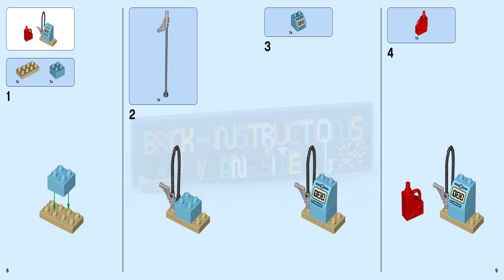LEGO instructions - DUPLO - Cars 3 - 10846 - Flo's Café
This LEGO set belongs to the LEGO DUPLO series